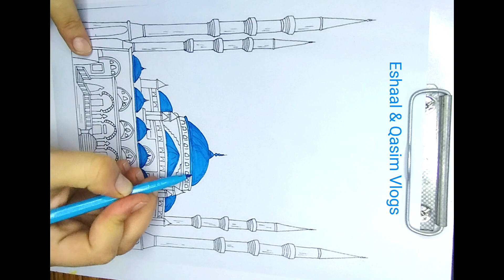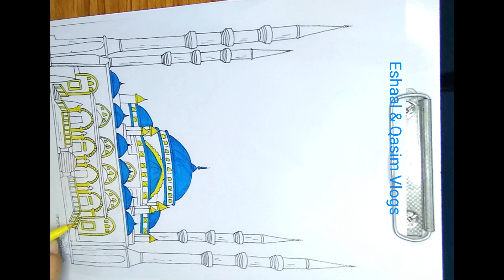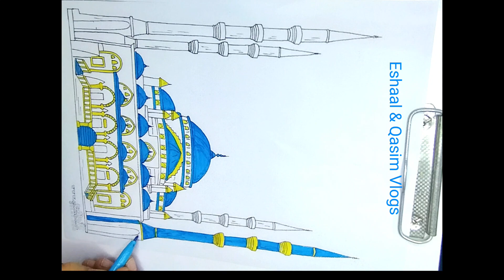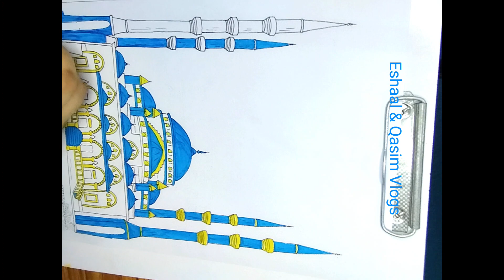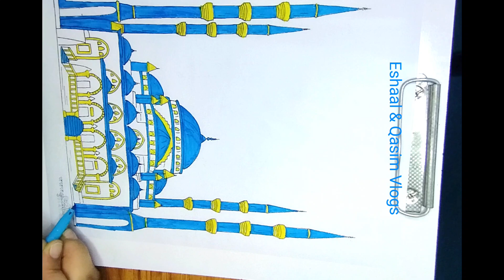Pencil Coloring | Islamic Coloring | Blue Mosque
Pencil Coloring | Islamic Coloring | Sheikh Ziad Mosque| pencilcolours colors | @EshaalQasimVlogs

educational videos
colors
learn colors
educational videos
Colors learning videos
Islamic coloring
colors
color
Sheikh Zaid Mosque Coloring
colour
teach colors

Blue mosque
Turkey
learning colors
Makkah
Madina
Beautiful Coloring
Coloring with Eshaal
Painting Drawing and Colorings